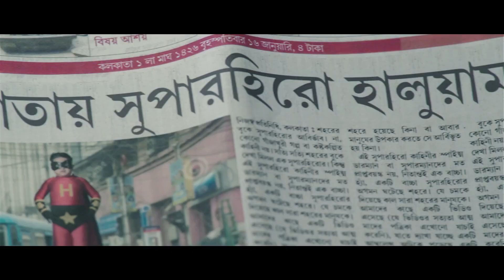হালুয়াম্যানের স্পেশাল স্ক্রিনিংয়ে উপস্থিত ধুলোকণা টিম | Haluaman | Dhulokona | Mainak Banerjee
Special screening of Haluaman, directed by Abhimanyu Mukherjee, starring Soham Chakraborty, Paran Bandopadhyay, Mimi Dutta, Om Sahani, Devlina Kumar in the leads.